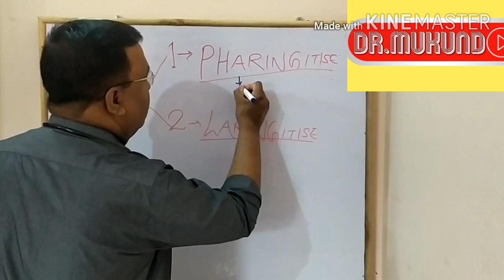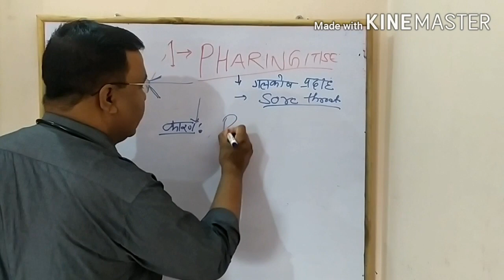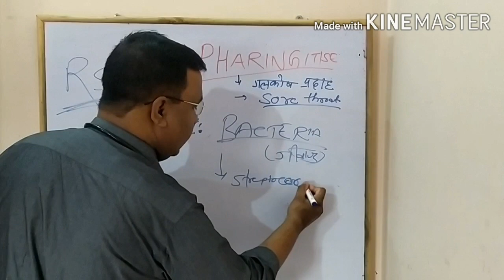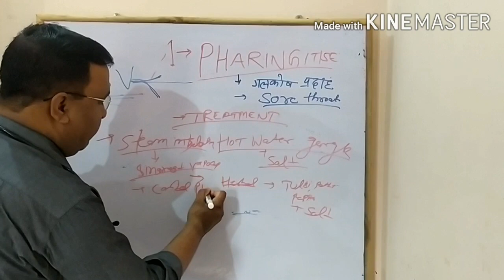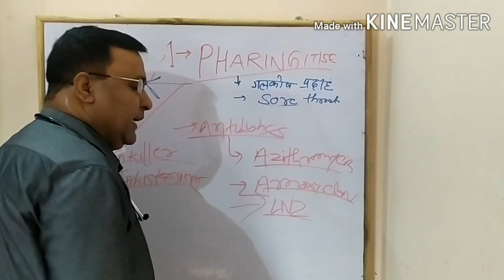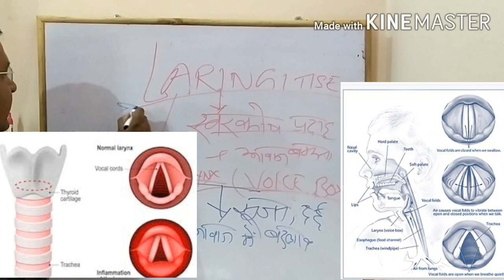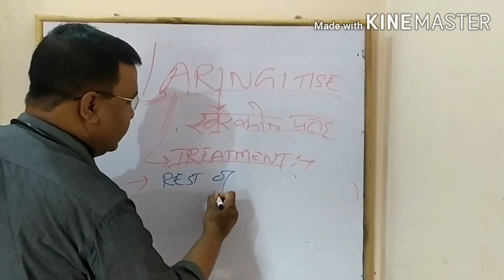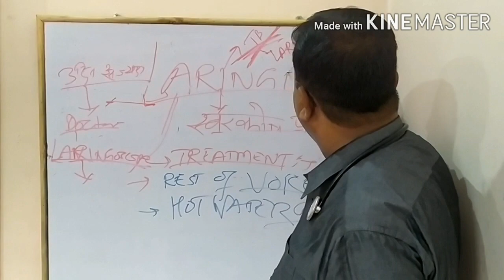pharyngitis and laryngitis in hindi/sore throat/voice box infection/आवाज बझना/गले का खराश/throatpain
Dr.MUKUND, sanjivani hospital.
for any health related queries (स्वास्थ्य संबंधित जानकारी के लिए)...contact on this Helpline no 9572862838.